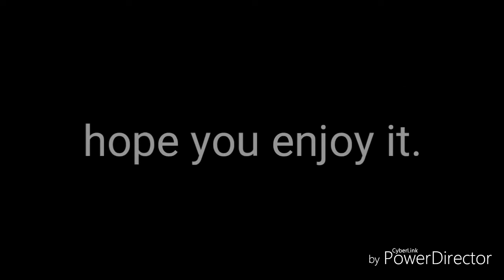When your late to class😂.........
Did I do a good a on the skit

Should I do more